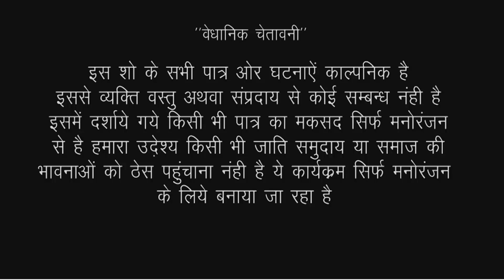कंजूस सास ने खरीदी 2 रुपियो री सब्जी, और बहु ने कर दिया बिगाड़ा | Saas Bahu | Marwadi Comedy 2022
Kishore Suman Films Presents : Saas Bahu New Comedy Video 2022 "कंजूस सास ने खरीदी 2 रुपियो री सब्जी" From Rajasthani Superhit Comedy Series Saas Ki Modern Bahu.

Album : Saas Ki Modern Bahu
Editor : Deepesh Prakash Vaishnav
Label : Kishore Suman Films
Artist : Kamla ji, Bhawana singh
DOP : Jitendra Goyal, Kishor Seervi
Producer : Suman Seervi
Director : Kishor Seervi
Digital Partner : RDC Media Pvt.Ltd.